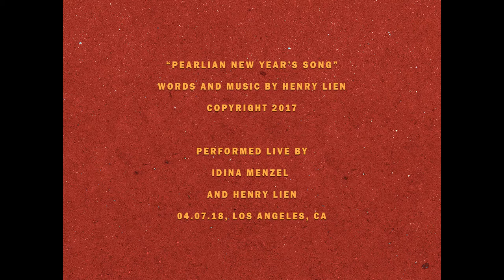Idina Menzel and author Henry Lien celebrate PEASPROUT CHEN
Indina Menzel and author Henry Lien perform the "Pearlian New Year's Song" from PEASPROUT CHEN: FUTURE LEGEND OF SKATE AND SWORD.

Learn more about PEASPROUT CHEN: FUTURE LEGEND OF SKATE AND SWORD

Peasprout Chen dreams of becoming a legend of wu liu, the deadly and beautiful art of martial arts figure skating.

As the first students from the rural country of Shin to attend Pearl Famous Academy of Skate and Sword, Peasprout and her little brother Cricket have some pretty big skates to fill. They soon find themselves in a heated competition for top ranking.

Tensions rise when the dazzling pearl buildings of the Academy are vandalized and outsider Peasprout is blamed for the attacks by her rivals ... and even some friends.

Now, she must uncover the true vandal to ensure peace between Shin and Pearl – all while becoming a champion.